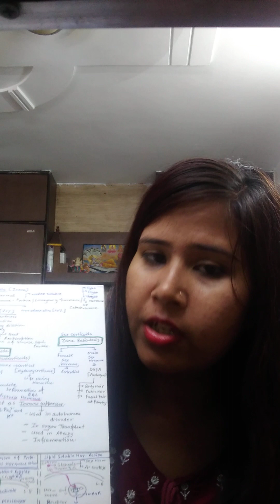Muscle Contraction Mechanism (NEET)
-NEET HERE new channel for neet plz Join